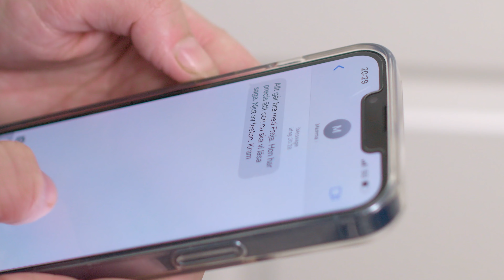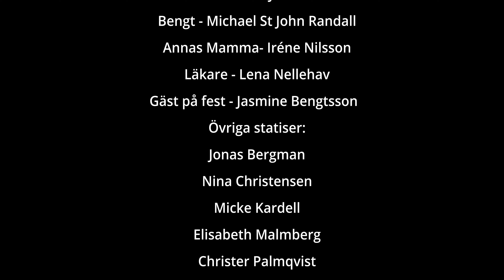Spillrornas berusande slag, film av Carina Bengtsson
Kortfilm genre drama. En spelfilm om våld i en relation.